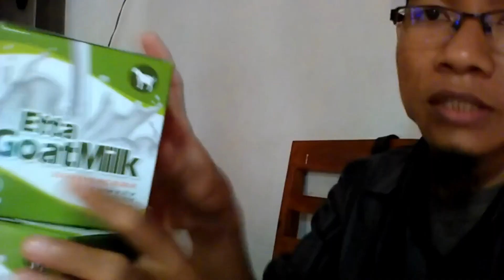Jual Susu Kambing Obat Paru-Paru di Kabupaten Seruyan Order: 081282707458